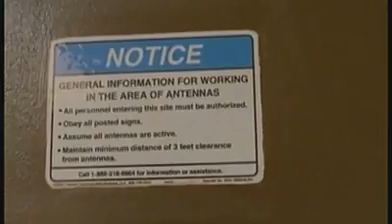our favorite gadgets are damaging our brain cells!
gadgets are damaging our brain cells!